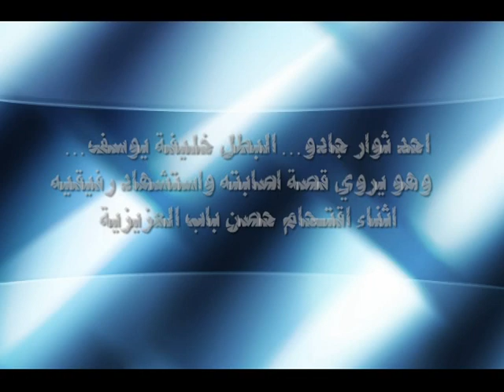احد ثوار جادو - قصة استشهاد رفيقيه - باب العزيزية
احد ثوار جادو الشجعان يروي  قصة  إصابته واستشهاد رفيقيه في معركة تحرير حصن باب العزيزية